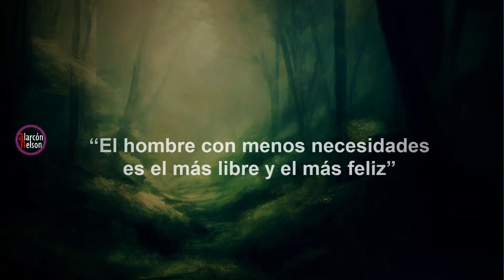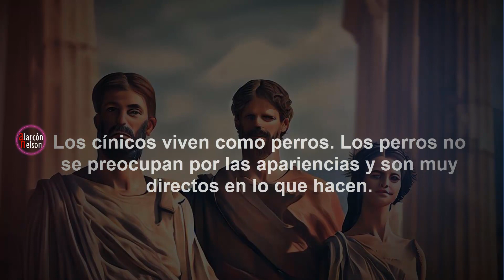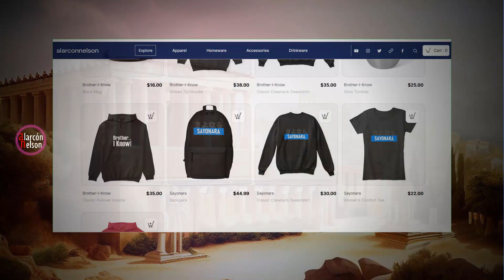¿Qué significa Cinismo?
Seguramente hayas escuchado la palabra cinismo, o decir que alguien es un cínico… si no sabes lo que eso es o lo que representa, en este video le vamos a dar una rápida mirada.